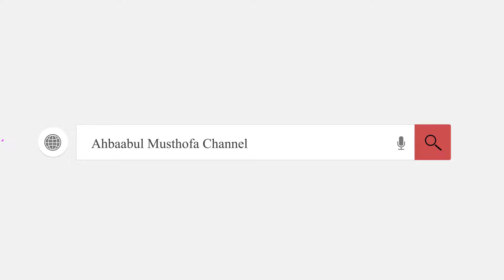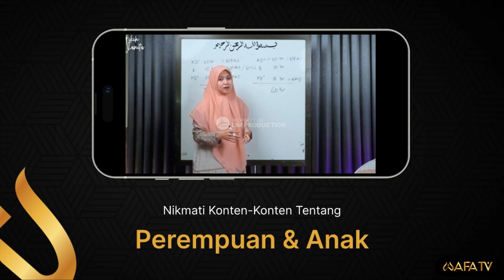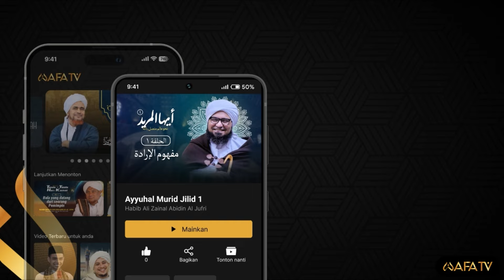Amalan Habib Jindan Bisa Dekat Dengan Habib Umar - Habib Hasan Bin Ismail Al Muhdor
Pertanyaan: Habib apa rahasia habib jindan bisa dekat dengan habib umar?

Dalam video tanya jawab di studio Alwafa Tarim kraksaan, Habib Hasan menjelaskan tentang Amalan Habib Jindan Bisa Dekat Dengan Habib Umar